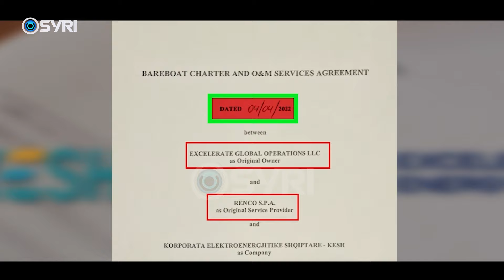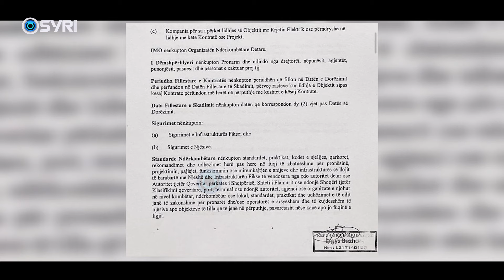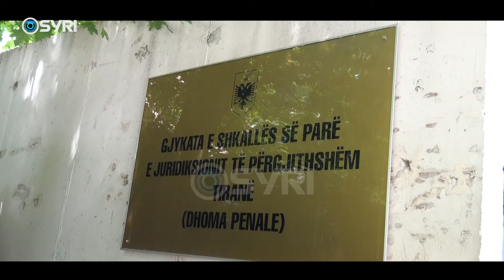Exelerate e Renco punojnë jashtë afateve të kontratës, ambIentalisti Ferruni në gjyq ‘për shpifje’